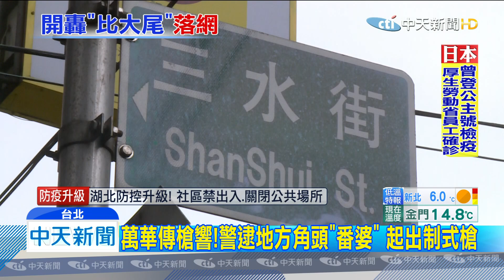20200217中天新聞 萬華傳槍響！警逮地方角頭「番婆」起出制式槍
台北市萬華區連日傳出槍響，清晨更有男子在飲酒店內中彈，主嫌當時，還號召大批小弟到場助陣，行徑相當囂張，警方追查，這名60歲的方姓主嫌，外號「番婆」是地方角頭，在店裡和人因為女陪侍起口角，接著就朝對方開槍，逃了16個小時，終於在警方策動下，主動投案。